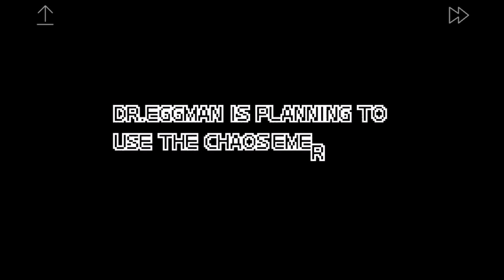Sonic Advance 3- Part 1: Route 99 Zone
Here's my new playthrough on the third and final game of the Sonic Advance trilogy called Sonic Advance 3, A.K.A. my favorite GBA game of all time!

We started off with the dynamic duo, Sonic & Tails, and kicked off with the first zone in the game called Route 99!

We rescued some Chao throughout the first three acts, did a minigame and failed, and finally fought Eggman along with some sort of robot created by him! Next episode coming Friday!